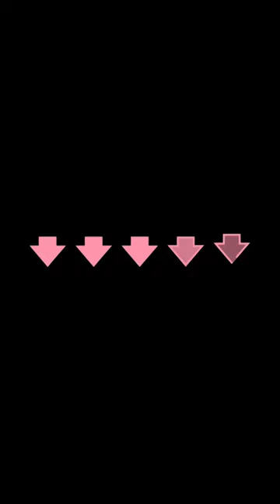Confident lay bet from Jackson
🎯 "High confidence" from Jackson 🤝